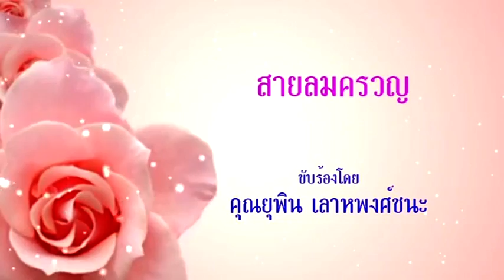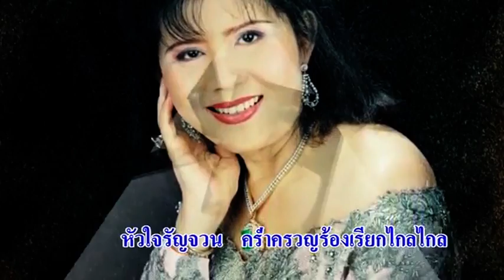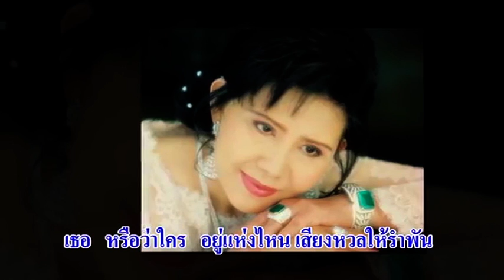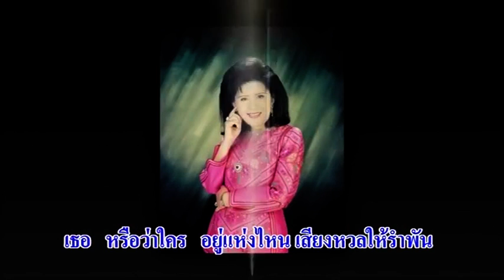เพลงไพเราะแผ่นที่ 8 [8-16] สายลมครวญ [cover]